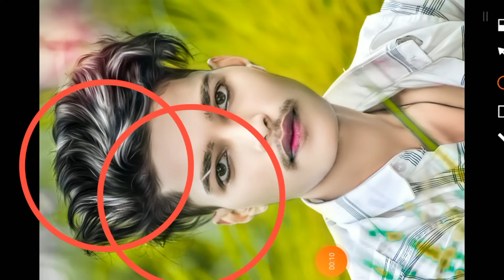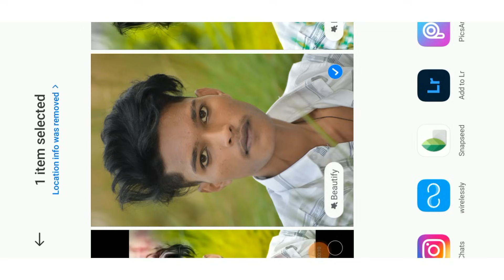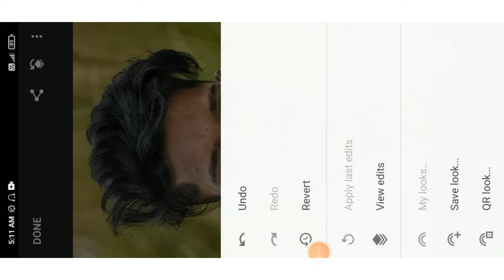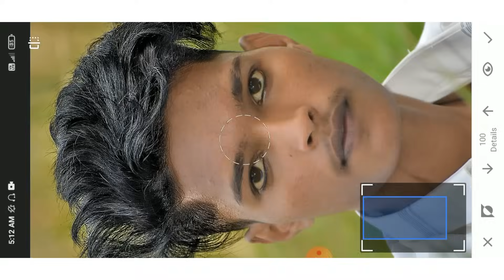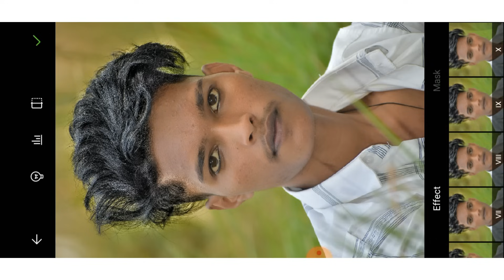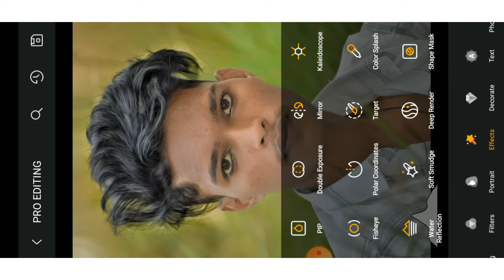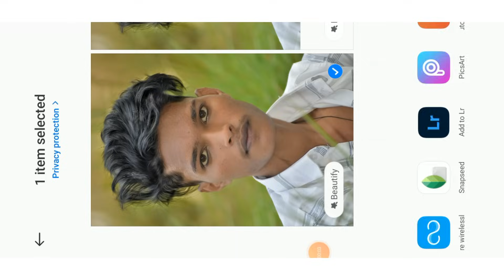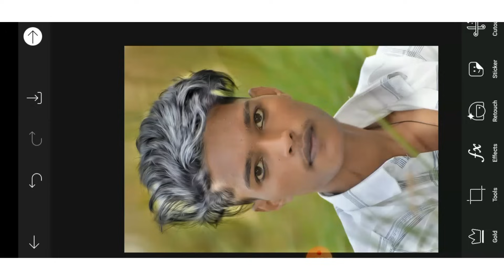Special hair editing oil paint photo editing Sanpseed+toolwiz hair oil paint photo editing In Hindi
PicSArt,
lightroom Editing
Snapseed Editing
toolwiz editing